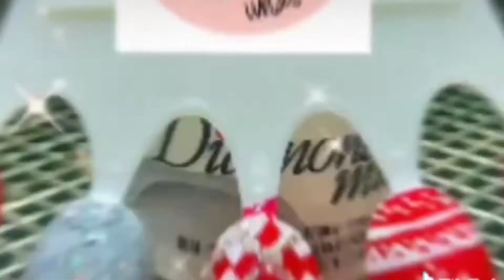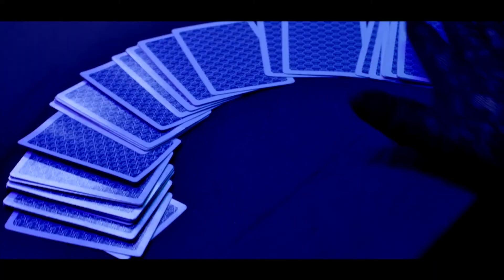DisneyDragRace EP. 7 | "Villanos de Disney" | SEMIINAL | Show Dragqueen | Hoy con Rooy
Hy Roysers espero que esten super super, pero super bien
Bienvenido seas al cuarto capitulo de Disney Drag Race
Conducido Por : Un servidor  y Héctor Machuca.
Con la presencia de: Lady Kero Manu Corta Miguel Galo Gerardo Rivera

"DisneyDragRace" : Busca impulsar el arte dragqueen mexicano que apenas comienza, nace a raíz de la carencia de confianza propia y seguridad misma para exponer este majestuoso arte, fusionando con los clásicos que a todos nos encantan.
En este Quinto destello de las chicas, llegamos a la gran semifinal donde tratamos de recrear a todos esos Villanos que han integrado al mundo Disney a lo largo de los años, a través de sus películas como La Princesa Y el Sapo La Sirenita y Aladdin

Hoy tuvimos la presencia de KeiraMusic como invitada especial

TU ERES NUESTRA ULTIMA LEYENDA.

"Vive la fantasía, vive DisneyDragRace"

Les quiero :)
La música de este video
Más información